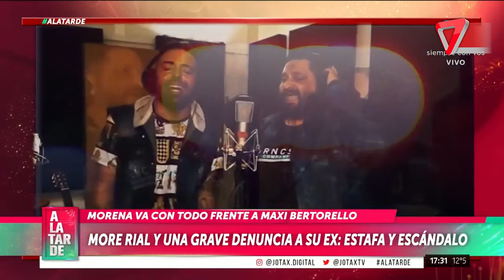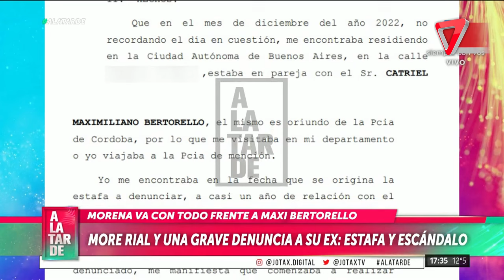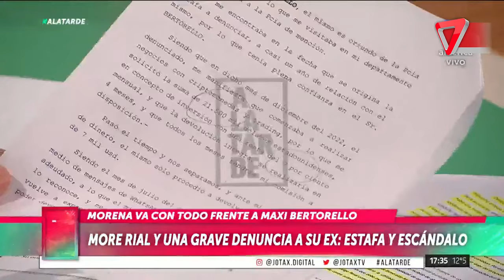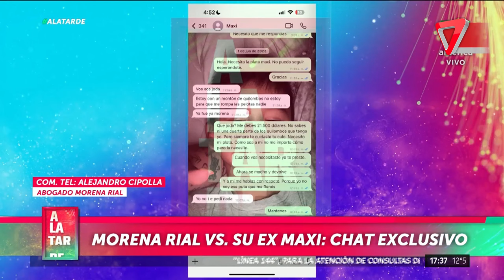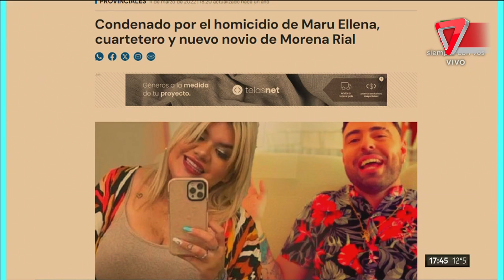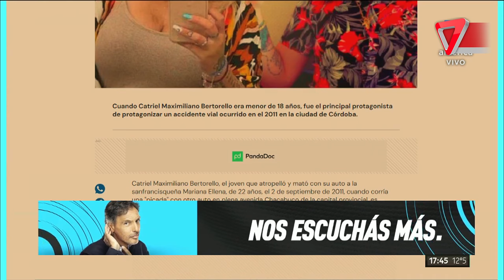😧More Rial habló tras conocerse la denuncia contra su pareja por violencia de género